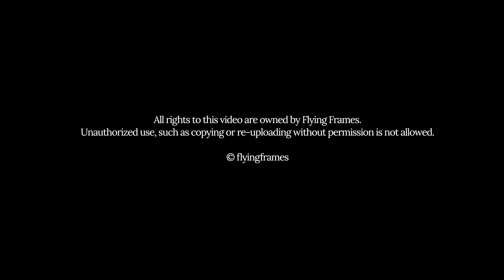Exploring Budvel | Best View | Rajendra Nagar | ORR Exit 17 | Hyderabad | Hyderabad Real Estate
This video is the drone shot of budvel area in Rajendra Nagar , Hyderabad

Join our Whatsapp channel to know more about upcoming Projects and Developments in Hyderabad